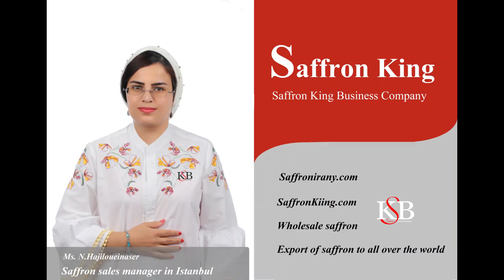فروش زعفران نگین در استانبول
شرکت الماس زعفران جهان و Saffron King Business از معتبرترین و بزرگترین شرکت های فروشنده و تامین کننده زعفران در  ترکیه می باشد.
فروش زعفران نگین در استانبول توسط نمایندگی رسمی ما انجام می شود.
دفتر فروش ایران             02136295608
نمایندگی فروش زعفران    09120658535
Almaszaffran.ir
Saffron King Business Company
Saffronkiing.com